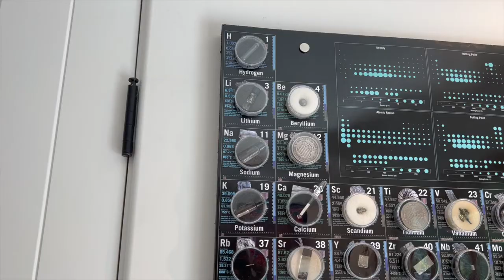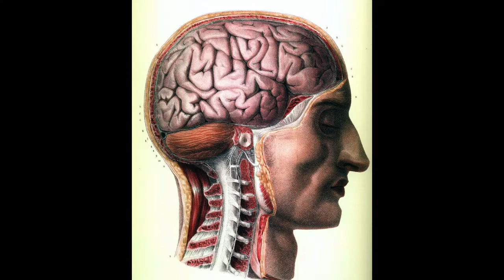Lithium -- The Element and Its Uses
A brief look at the element lithium -- Atomic structure, reactivity and uses. Lithium is used in batteries, glass-making, lubricants and lightweight metal alloys.